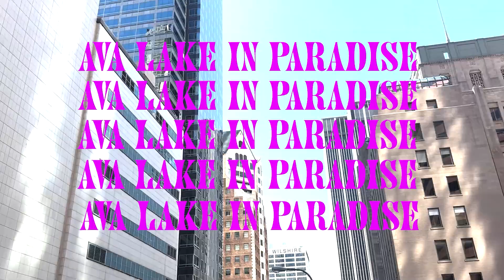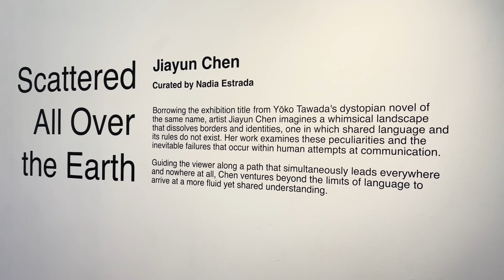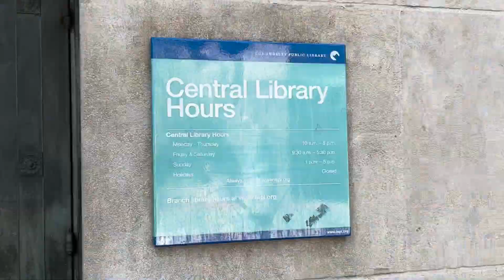Ava Lake in Paradise Ep. 8: Blind Tiger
-Coffee with Lena
-DTLA/Art Exhibit
-Library
-Ava
-The Resident: Lou Rebecca and A.M. Son
-Blind Tiger
-Hopes n schemes